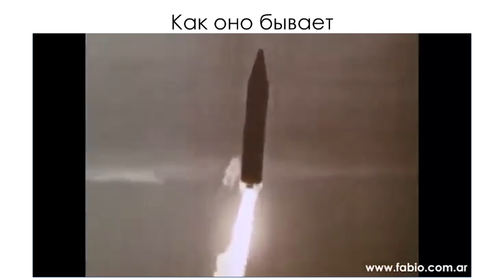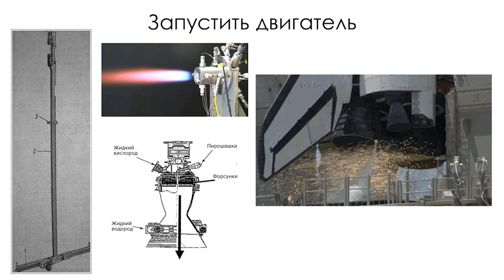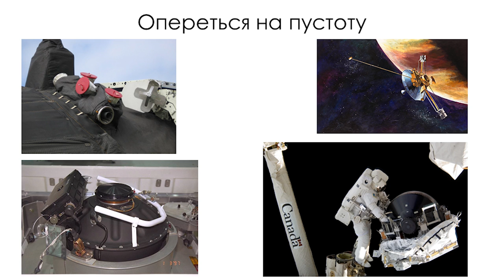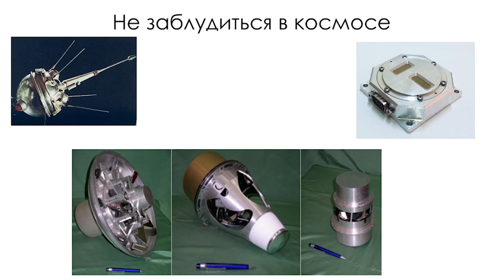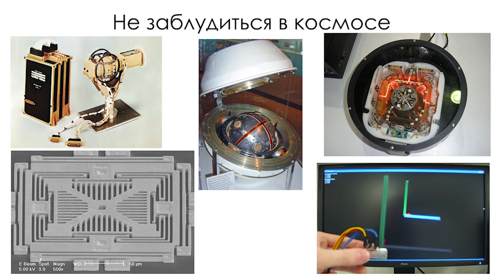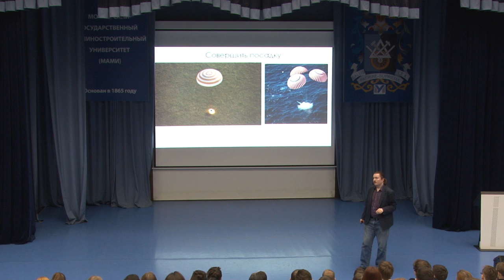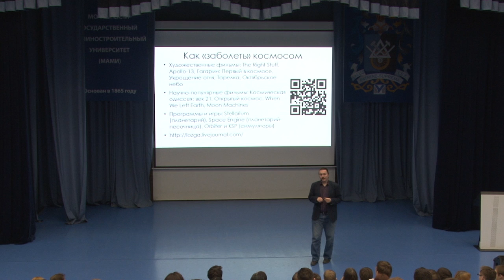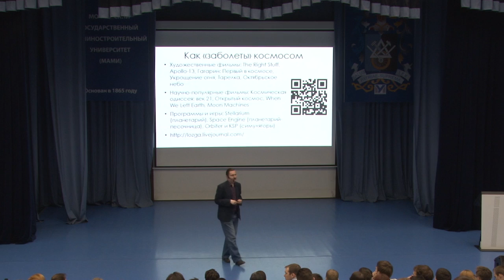Филипп Терехов - Незаметные сложности космической техники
Филипп Терехов - популяризатор астрономии и космонавтики, блогер Geektimes и ЖЖ - «Незаметные сложности космической техники»

Мы привыкли к космическим успехам и редко задумываемся о сложности космической техники и изобретательности людей, которые ее строили. Почему не каждая стартующая ракета взрывается и падает? Как опереться на пустоту вакуума? Как не заблудиться в огромном космосе? Этот рассказ об остроумных идеях, породивших сложные механизмы.